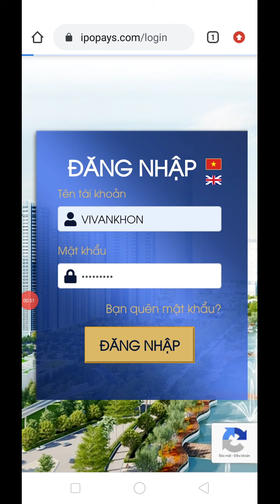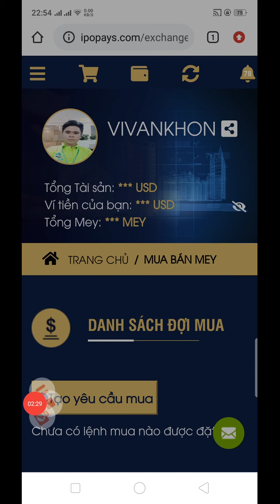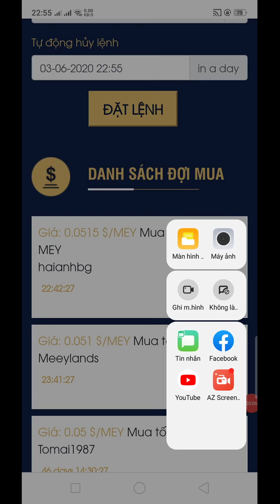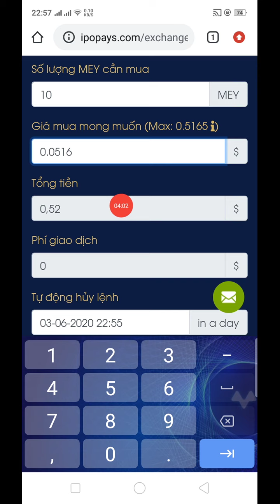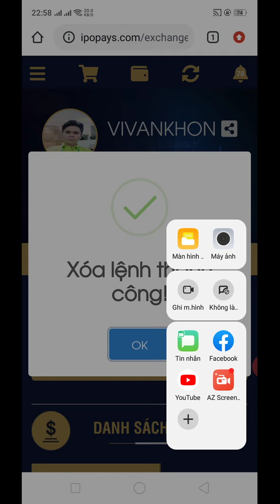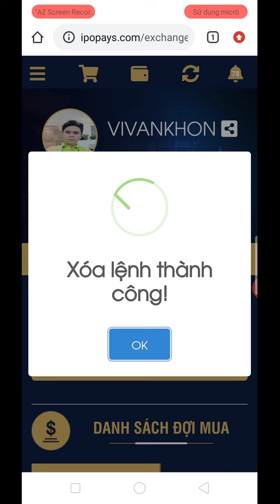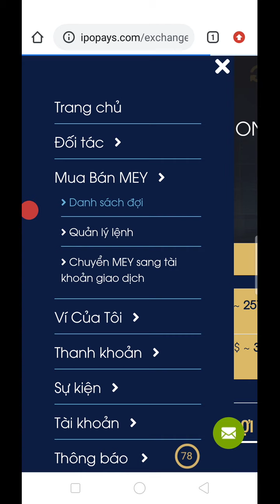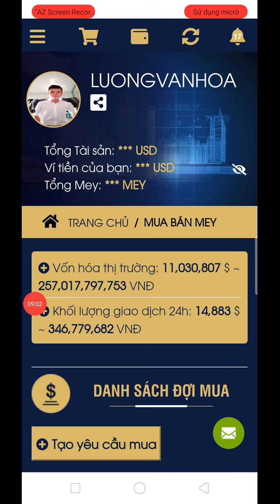HƯỚNG DẪN MUA BÁN ĐIỂM MEY TRÊN SÀN NỘI BỘ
🏫Thiết nghĩ cuộc đời cho ta biết tới 1 cơ hội đổi đời tuyệt vời như MEEYLAND.

Để đăng ký tk free tìm hiểu dự án, hãy nhấp vào link sau đây:

 Điện thoại hỗ trợ: 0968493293_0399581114